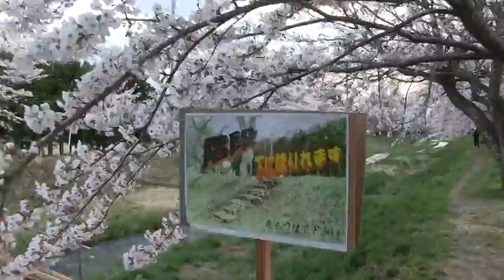観音寺川の桜並木 ２ 2014.4.28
観音寺川の桜並木